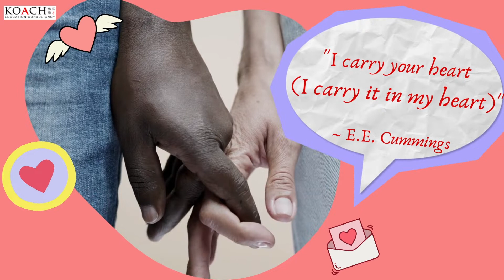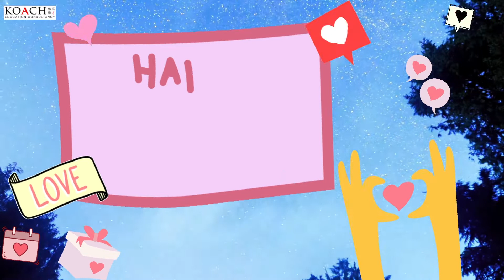Where is Love & Who is your Valentine? | KOACH's 5 favorite quotes from famous writers and poets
00:01 “There is always some madness in love. But there is also always some reason in madness.”~ Friedrich Nietzsche (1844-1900)
00:25 “We love the things we love for what they are.”~ Robert Frost (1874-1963)
00:47 "I carry your heart (I carry it in my heart)”~ E.E. Cummings (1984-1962)
01:12 “Love isn't something you find. Love is something that finds you.”  ~ Loretta Young (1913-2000)
01:24 “Love is that condition in which the happiness of another person is essential to your own.”~ Robert A. Heinlein (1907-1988)
01:40 “To love oneself is the beginning of a lifelong romance.” ~ Oscar Wilde (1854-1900)
01:59 Happy Valentine's Day from KOACH